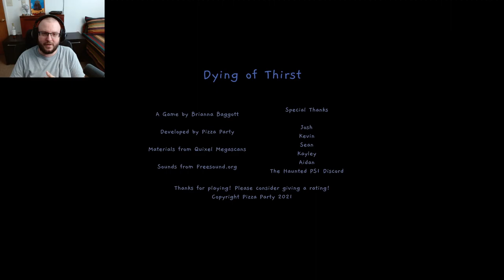Two Scary Games #22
Two short scary games in this video. Find the links to them below to check them out yourself!